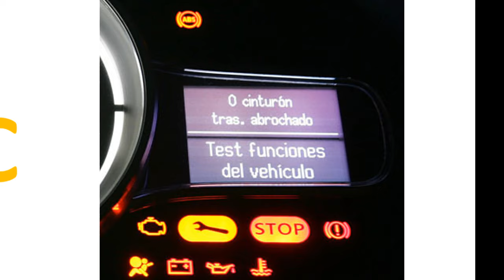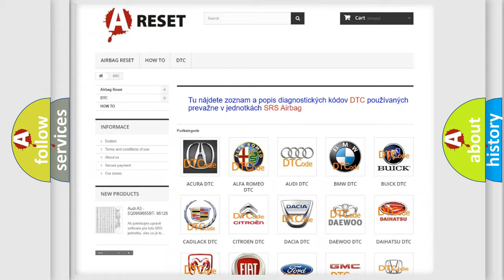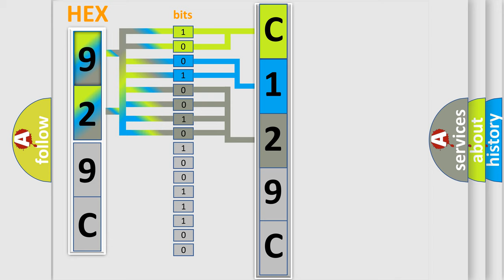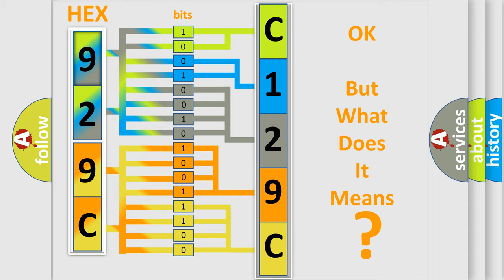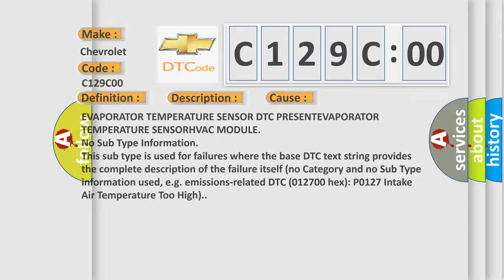DTC Chevrolet C129C-00 Short Explanation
Contents:
0:21 Basic DTC analysis according to OBD2 protocol standard.
1:48 Insight into programming
2:58 A diagnostically understandable description of the Diagnostic Trouble Code
3:05 Basic error definition

Make:
Chevrolet
Code:
C129C 00
Definition:
A or C Cooldown Test Performance - EVAP Temp Sensor Error
Description:
After the initial installation of the A or C Heater Control, the controller is calibrated to each individual blend or mode door actuator. These calibrations are stored as in the number of pulses it takes to move the door from one stop to another. The A or C Heater Control drives the Door Actuators by the use of Door Driver circuit and a Common Door Driver circuit and monitors all door actuator pulses to detect door movement in both directions. Most of the door actuators share a common door driver circuit but each door actuator has its own unique driver circuit. Due to shared circuitry, similar Diagnostic Trouble Codes (DTCs) can set at the same time for multiple actuators depending upon the type of circuit malfunction, its location, and the direction the actuator is moving when the malfunction is present.
Cause:
EVAPORATOR TEMPERATURE SENSOR DTC PRESENTEVAPORATOR TEMPERATURE SENSORHVAC MODULE
Failure Type: